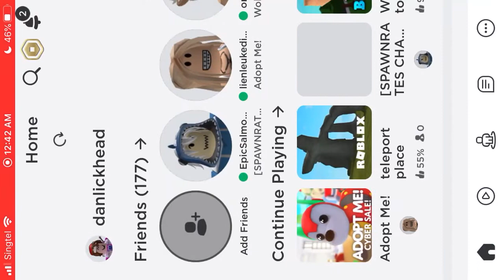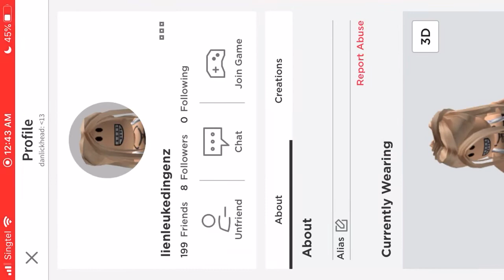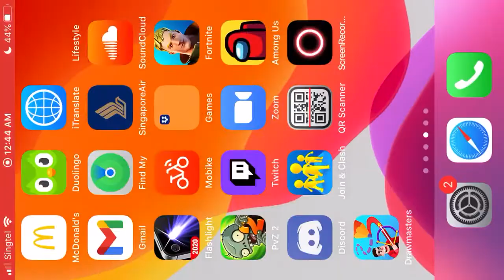What people trade for a FR Artic Reindeer! (After about an year)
REEEE IM SO HYPED FOR THE SNOW OWLS!!!